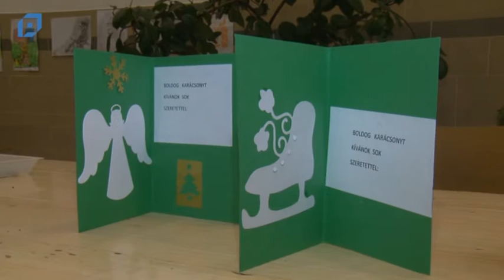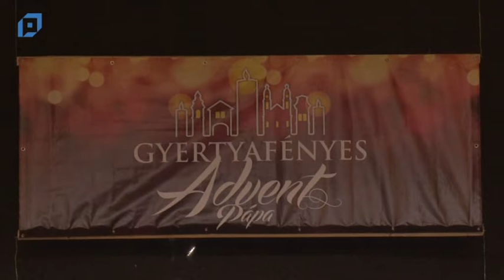VTV Pápa Magazin, 2013.12.24. Kedd-Karácsony